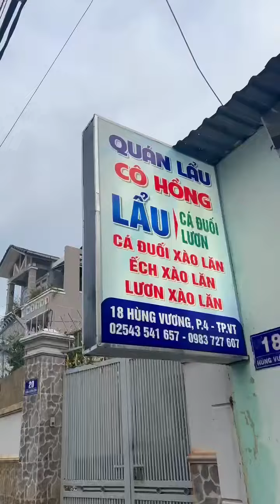Lẩu Cá Đuối Cô Hồng - Tp. Vũng Tàu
Group Ăn Chơi Vũng Tàu - thành viên Hiệp hội Du lịch tỉnh Bà Rịa - Vũng Tàu
💌 Fanpage: Ăn Chơi Vũng Tàu